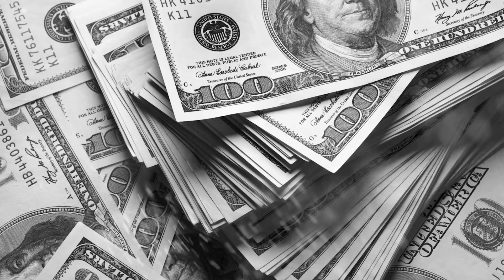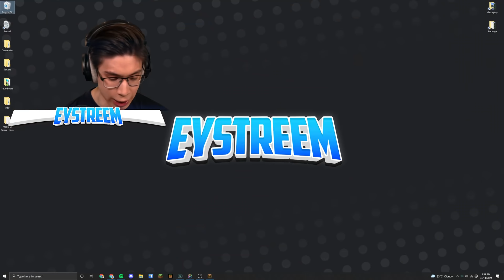Testing Scary Minecraft Myths Caught On Camera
I Tried Playing a Cursed Minecraft Seed That is Real To Find Granny Horror in this Minecraft Myth and Story with Eystreem